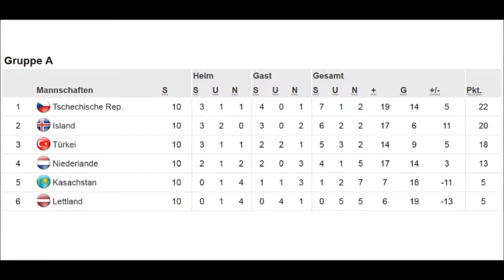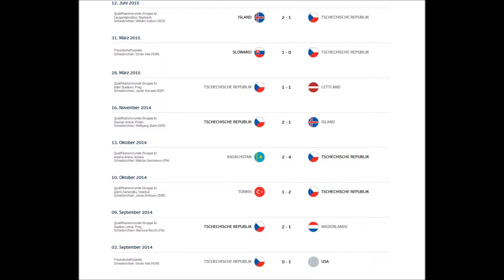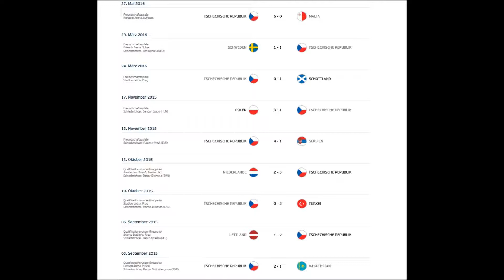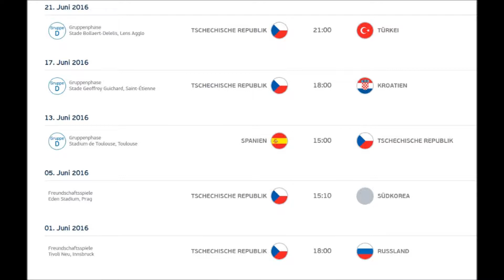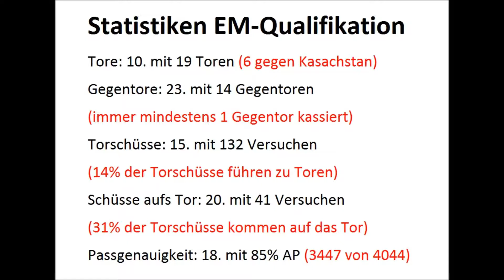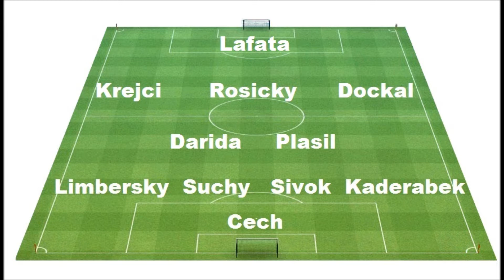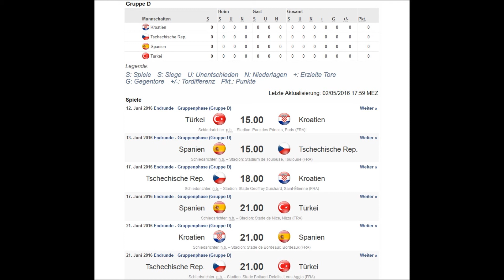EURO/EM 2016 VORSCHAU TSCHECHIEN